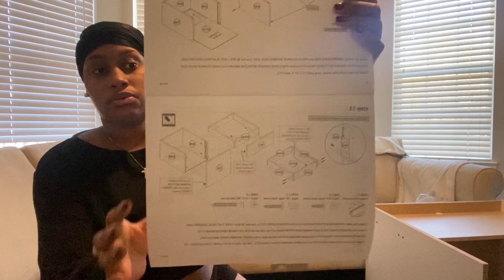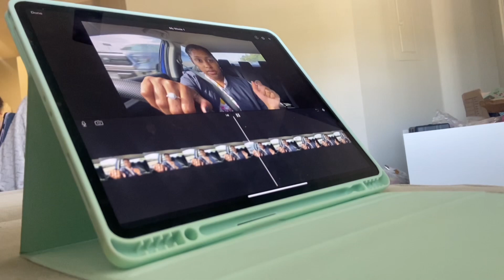VLOGMAS DAY 5: chill Sunday, cooking, building and fixing the sofa covers